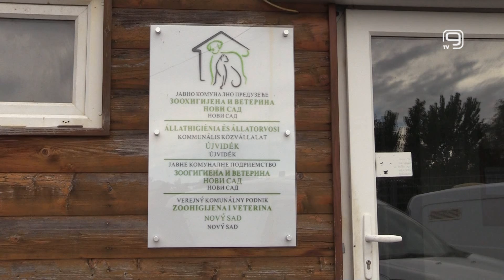TV KANAL 9, NOVI SAD: UDOMLJAVANJE PASA NA IZLOŽBI ZOOHIGIJENE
U susret Svetskom danu životinja, novosadska Zoohigijena i veterina u subotu u Prihvatilištu za pse organizuje Izložbu pasa, u okviru redovne godišnje akcije udomljavanja svojih štićenika.